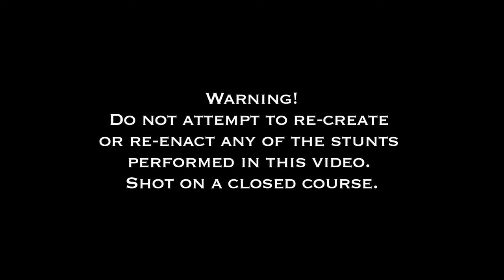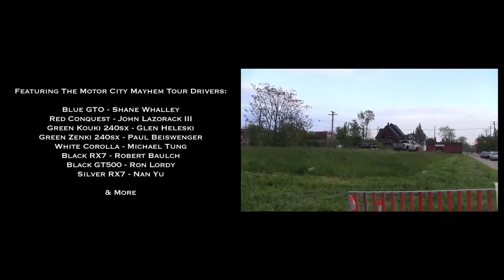Detroit Drifting! Vol. 7 "Detroit Block Party 2012"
Detroit Drifting! Volume 7
"Detroit Block Party 2012"
Coverage of The First "Detroit Block Party" Presented by The Michigan Gumball Rally and Motor City Drift on May 05, 2012. Special thanks to all the drivers of Motor City Drift & GR's Finest Stunt Team who put on the show, and to everyone who helped make this event possible.
The 2012 Detroit Block Party shot on May 5th 2012 at The Model T Automotive Heritage Complex, Inc. Located at - 461 Piquette Avenue, Detroit, Michigan 48202.
Run Time: 11:17